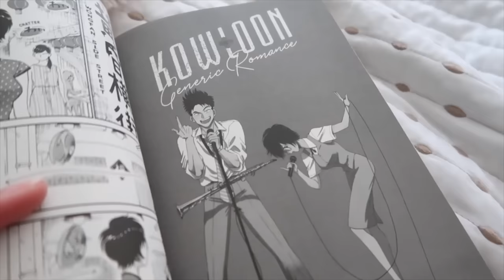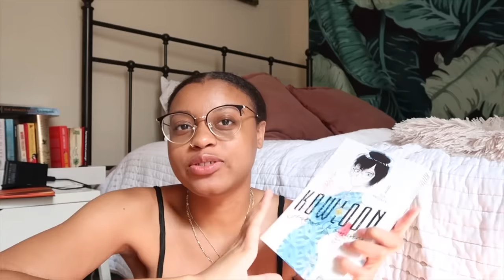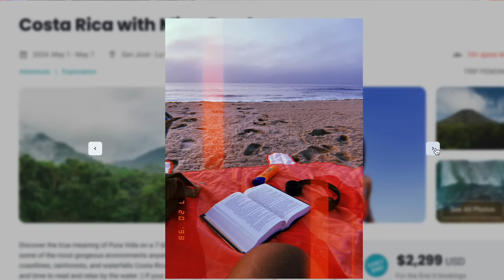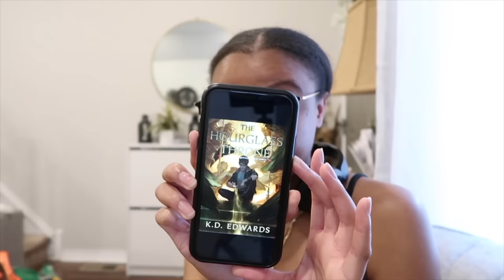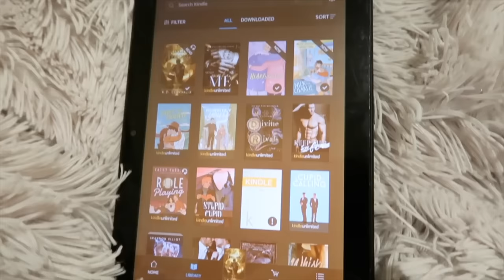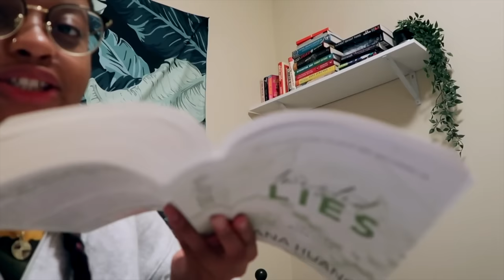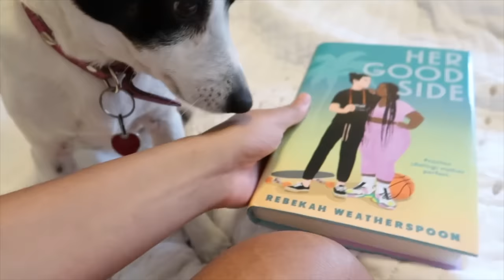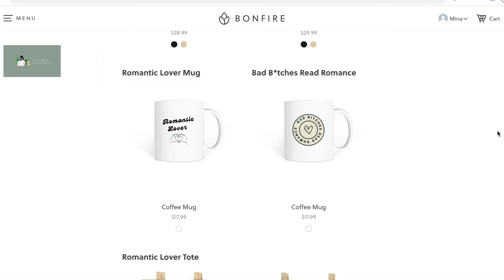⏰24 hour readathon challenge: how many books can i read in 24 hours? 📚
books featured*:
kowloon generic romance
the hourglass throne by kd edwards
heartstopper volume 4 by alice oseman
twisted lies by ana huang
her good side by rebekah weatherspoon

my wishlist

✨other links✨